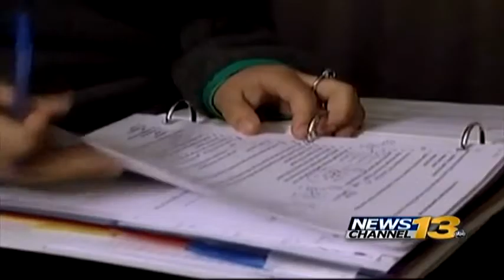Local families await president's message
Families in southern Colorado await president's actions on immigration